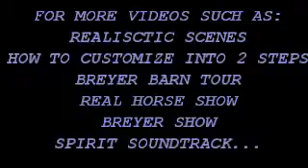My First Custom!!!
Hi all!

Please critique my first custom.

I own no rights to the soundtrack